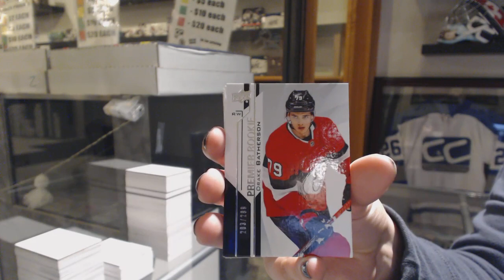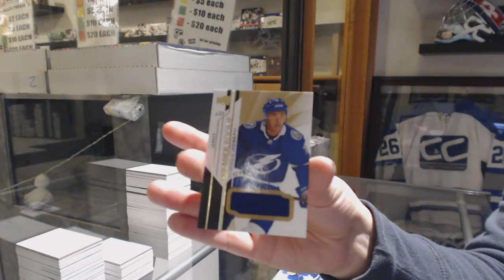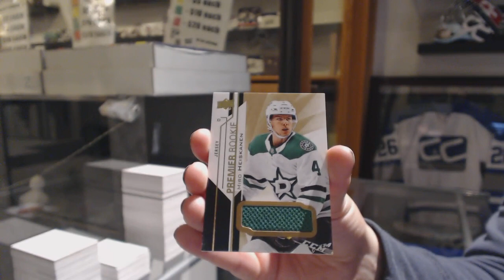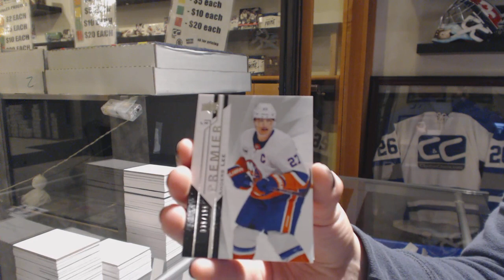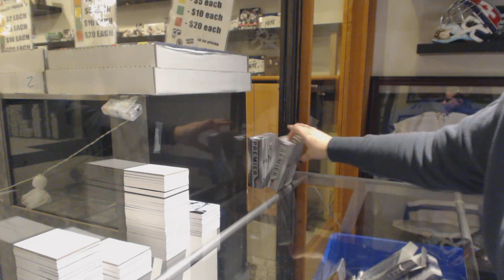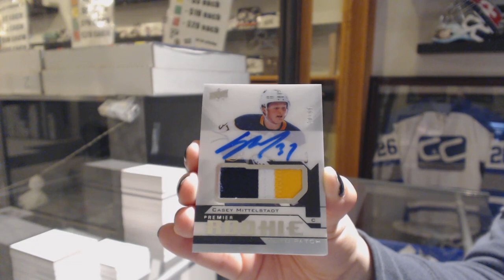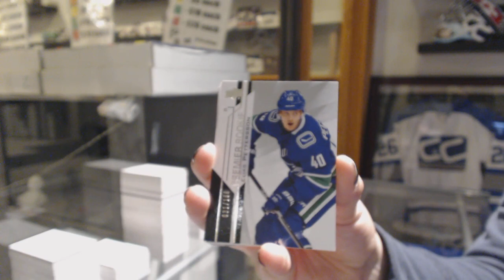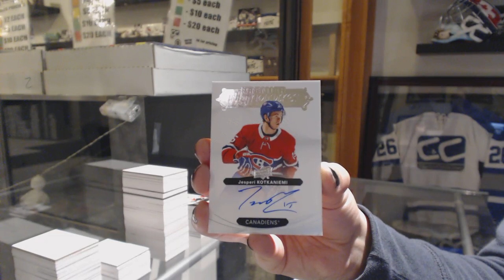18-19 Upper Deck Premier Hockey 5 Box Case Break - C&C GB #10,304